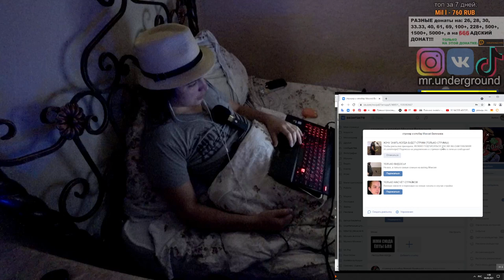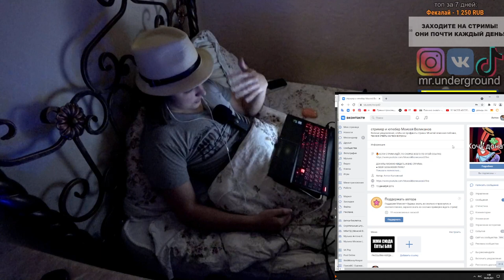СТРАЙК НА 3 КАНАЛЕ!!!